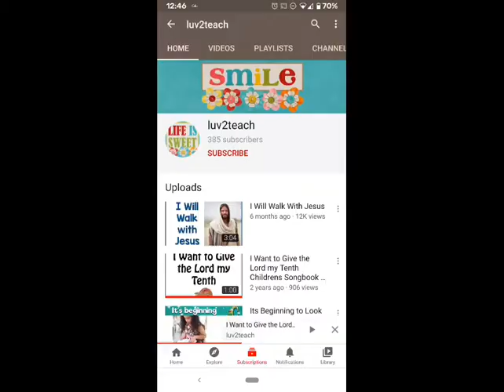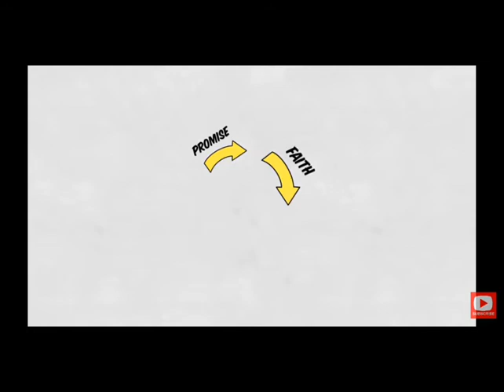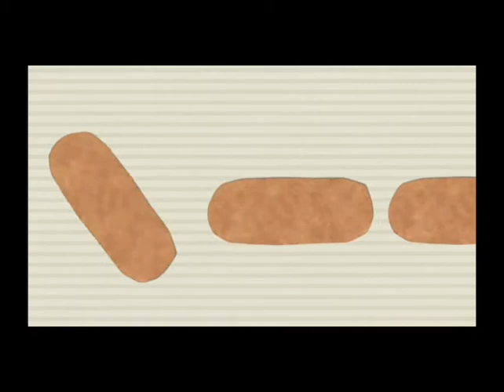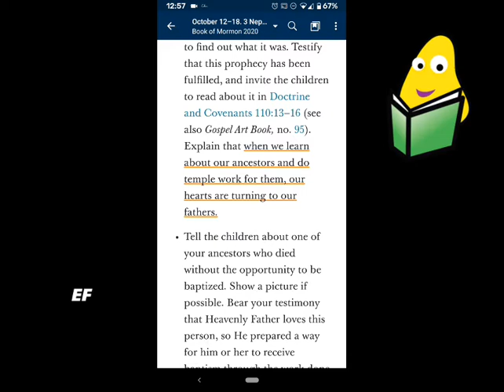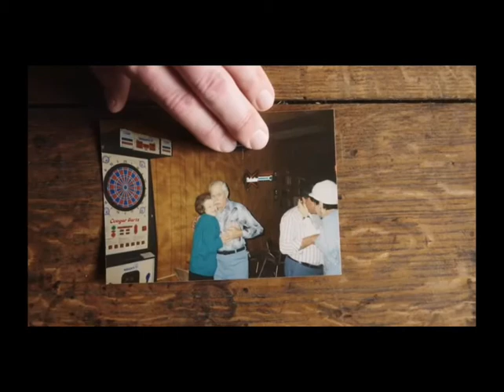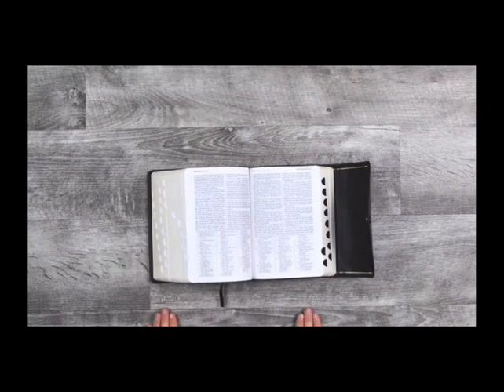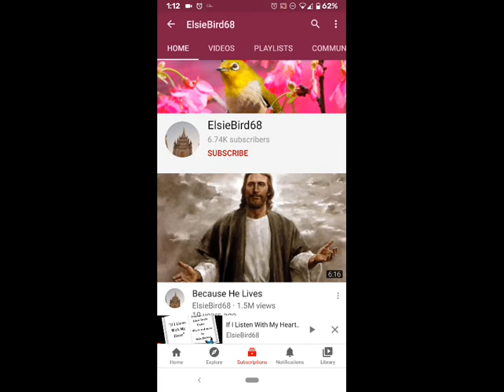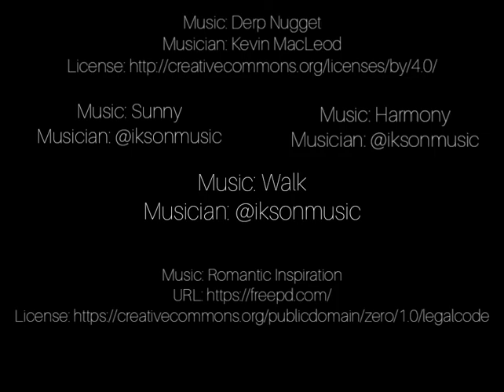3 Nephi 20-26